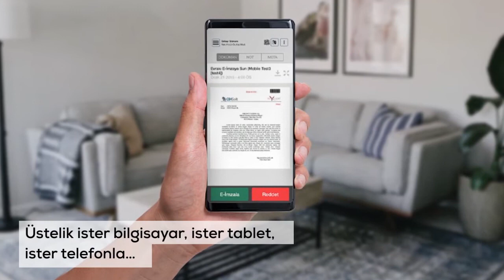Elektronik İmzada Yeni Dönem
Artık istediğiniz zaman ve istediğiniz yerden belgelerinizi imzalamak ister misiniz? Üstelik ister bilgisayar, ister tablet, ister telefonla…

enVision mobil uygulaması ile imzalamak istediğiniz belgenizi görüntüleyin ve ArkSigner e-imza altyapısı ile tek tıkla imzanızı atın.

Mobil Operatörden bağımsız bir şekilde belgelerinizi sadece PIN kodunuzu girerek ortalama üç saniyede imzalayın. Belgelerinizi imzalarken bluetooth ile çalışan e-imza okuyucunuzu cebinizden çıkarmaya gerek bile duymayacaksınız. (Android ve iOS işletim sistemleri ile uyumludur.)

Sektörlerinde lider firmalar olan CBKSoft ve ArkSigner güçlerini birleştirerek, bu konforu ulaşılabilir fiyatlarla sizlere sunmaktadır.